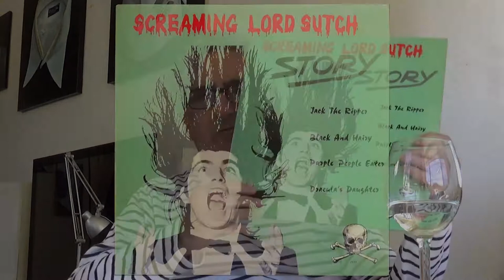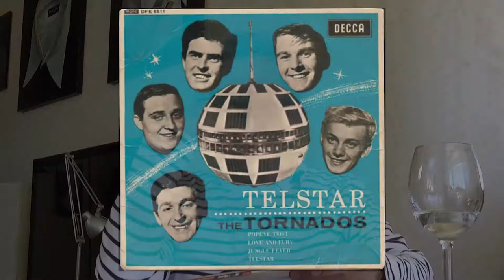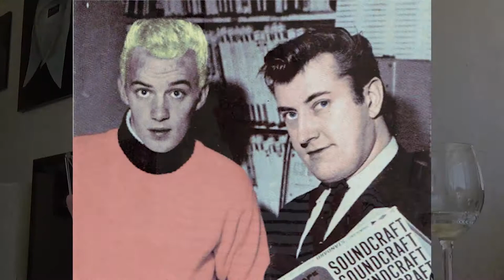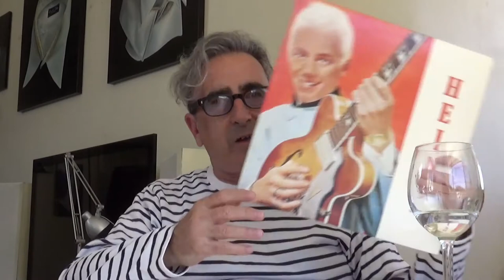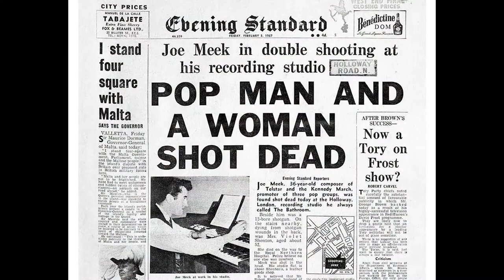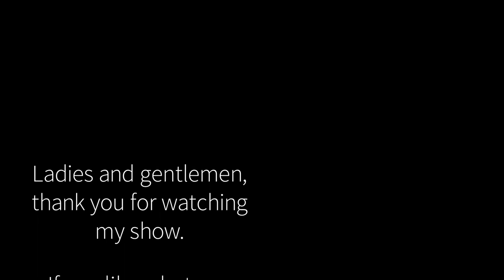Joe Meek on Tosh Talks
Joe Meek is without a doubt one of the intriguing figures that came out of contemporary music.   A gay man who lived in London when it was illegal to have gay sex or even hinting of having a relationship with another man, very much lived in his working space on Holloway Road in North London.  He didn't leave his flat/recording studio that much, as he was, at the time,  focused on making recordings that to this day is revolutionary and profound, in the sense that he was probably one of the first DIY personalities in the recording world.   On this episode of "Tosh Talks," I focus on three albums by The Meek planet.  Screaming Lord Sutch and the Savages, Heinz, and the brilliant "I Hear a New World" (1960) billed as Joe Meek and the Blue Men.  I also commented on Brian Eno's "Another Green World" and how that is the little sister or brother to Meek's "I Hear a New World."    A friend commented that Meek is the bridge between Les Paul and Phil Spector, but to me, as he was a non-musician, he used the recording studio as an instrument, similar to what Eno did years later.  A remarkable sonic artist in an extraordinary era.